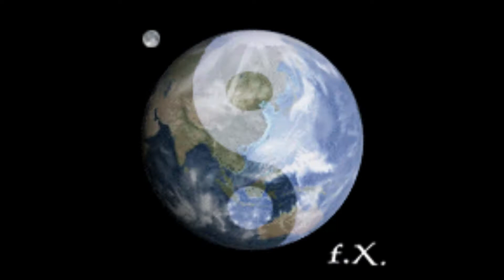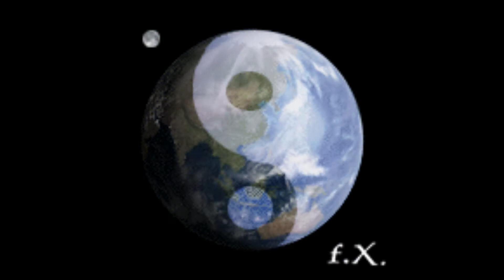François-Xavier Charron - SWEET DREAMS (Are Made Of This...)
Vocal by me, recorded live in 2019

Originally recorded by EURYTHMICS